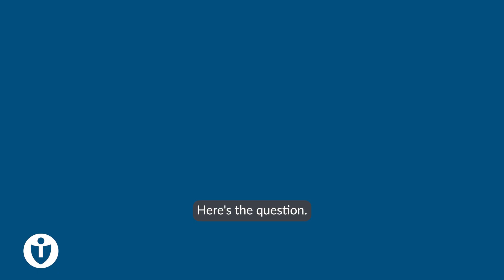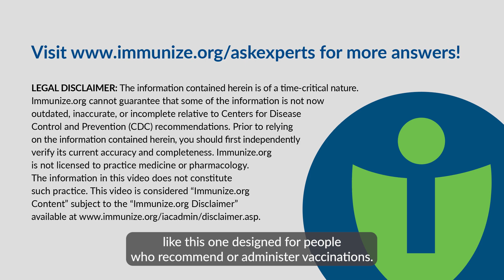Ask the Experts: Why Universal Adult HepB Vaccination Now?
Welcome to Immunize.org’s Ask the Experts resources. This Ask the Experts question is presented by Immunize.org’s Kelly L. Moore, MD, MPH.

Question: Why should healthcare professionals focus on vaccinating adults against hepatitis B now?

Answer: Anyone can be infected with hepatitis B. Everyone can benefit from knowing their status and being protected. The majority of adults reported to CDC in recent years with acute hepatitis B have no reported risk factor for infection. Risk factors for exposure are so numerous and diverse that most adults, even those who don’t think of themselves as at risk, may find themselves at risk at some point in their lives.

Infants and children have been routinely vaccinated since the 1990s. As a result, we see very little hepatitis B in the routinely vaccinated age groups; however, rates have been steady or rising in unvaccinated older adults. CDC recommends extending this vaccine protection to all adults in a catch-up vaccination program. This is a crucial step toward the goal of eliminating hepatitis B and the liver disease and cancer it causes.

Immunize.org established Ask the Experts to provide practical answers to clinical questions about vaccines and vaccine administration. Our Immunize.org experts have answered more than 1,200 clinical questions like this one based on ACIP recommendations. You can find all of these questions and answers on our "Ask the Experts"

About Immunize.org
Immunize.org supports healthcare professionals with educational resources and advocates to remove barriers to vaccination for all. We create and distribute educational materials for healthcare professionals and the public that enhance the delivery of safe and effective immunization services. We work to improve national and state vaccine policy. Immunize.org also facilitates communication about the safety, efficacy, and use of vaccines within the broad immunization community of patients, parents, healthcare organizations, and government health agencies.

Stay current on immunization news; follow us on your favorite social media platform: